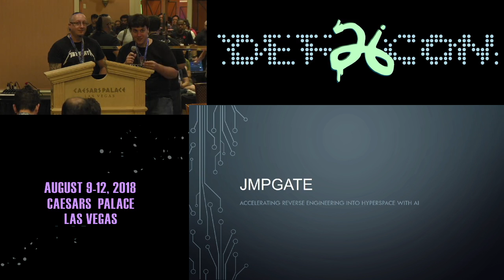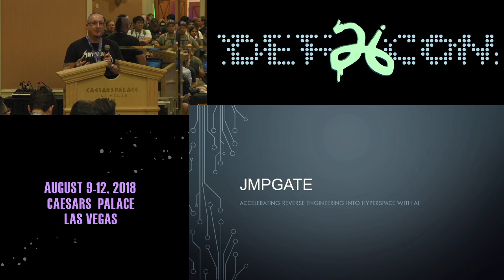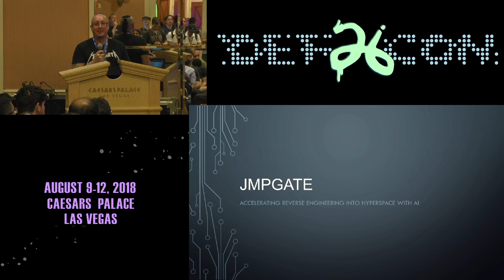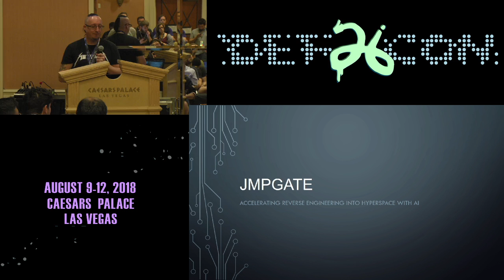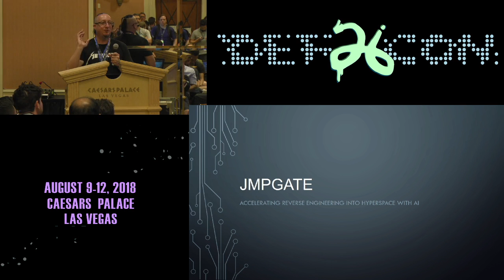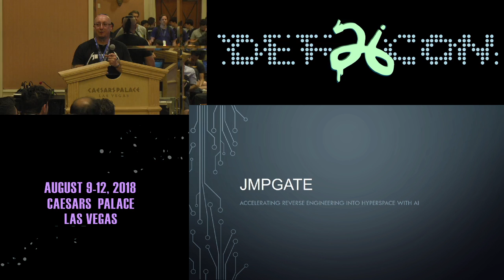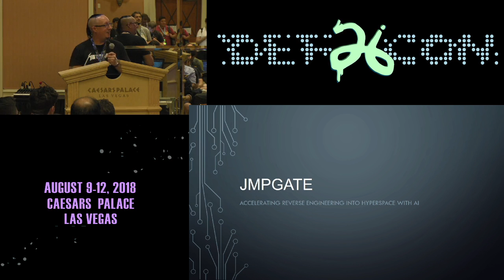DEF CON 26 AI VILLAGE - Rob Brandon - JMPgate Accelerating Reverse Engineering Into Hyperspace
One of the most exciting potential applications for artificial intelligence and machine learning is cognitive augmentation of humans. At its best, AI allows humans to handle more information, react faster to complex events, and potentially even sense features of the world that we are currently incapable of perceiving. This has many applications in the security field, such as aiding humans in the task of binary reverse engineering. Reverse engineering binary code is one of the most challenging skill sets in the security field to learn. The ability to look at a block of raw machine code and understand what it does, as well as recognize similarities to code previously seen, often requires years spent doing tedious analysis of large amounts of code.
In this talk I show how we can use machine learning to handle the tedious parts of this process for us. If we show a generative neural network a wide variety of machine code, the network will learn the most relevant features needed to reproduce and describe that code. Once the network is trained, we can show it a new segment of code and capture the state of the neurons at the end of the segment. This neural state is effectively a summary of the entire sequence summarized into a vector.
Comparing these vectors allows easy measurement of the similarity of several code sequences by simply measuring the Euclidean distance between them. These vectors can also be used as inputs to other machine learning models that can perform a variety of tasks, such as identifying compiler settings used to generate the code. As part of the presentation, I will also be releasing a tool, the JMPgate framework, which can be used to accomplish tasks like identifying library code within an executable binary.